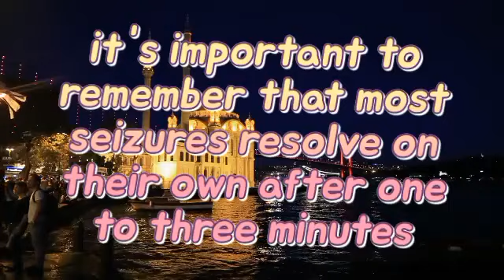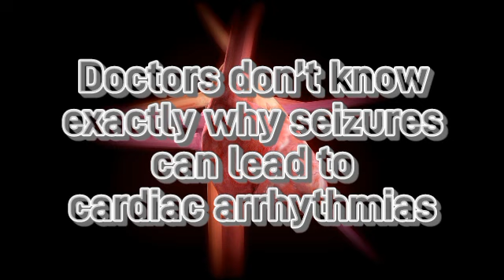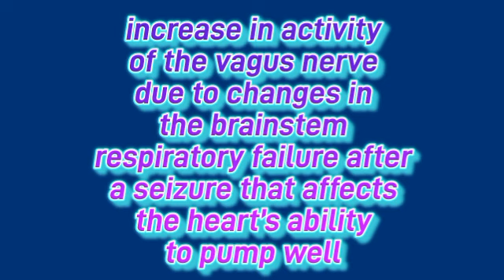Epilepsy & seizure information